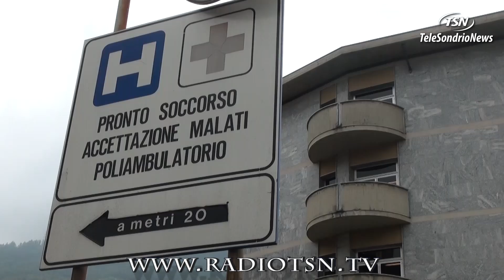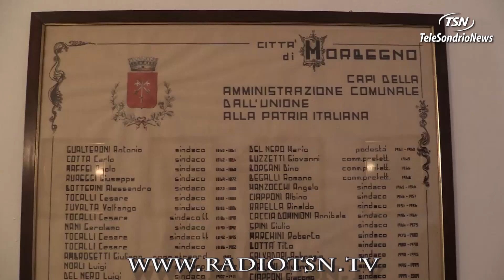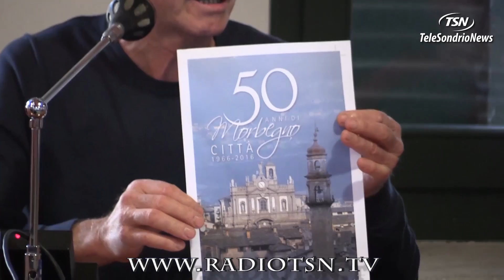TG MARTEDI 08.11.2016